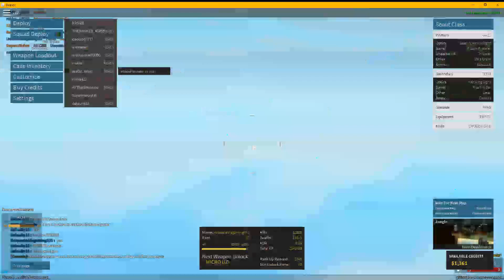RANDOM VIDEO OF ME